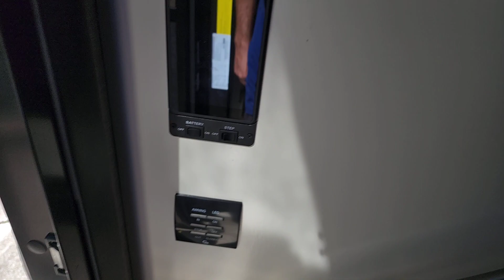2024 Tiffin Motorhomes Allegro_Bay 38 BB OK Tulsa, Broken Arrow, Owasso, Bixby, Green Country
New 2024 Tiffin Motorhomes Allegro_Bay 38 BB available at Bob Hurley RV located in 2002 West Skelly Drive, Tulsa, OK, 74107. Servicing the Tulsa, Broken Arrow, Owasso, Bixby, Green Country area.